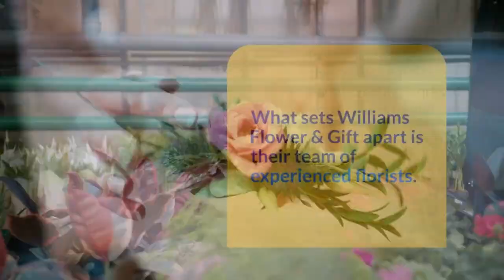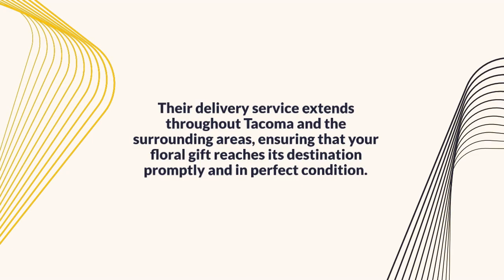Williams Flower & Gift - Silverdale Florist-Tacoma 9130 Ridgetop Blvd NW Silverdale, WA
Williams Flower & Gift - Silverdale Florist
9130 Ridgetop Blvd NW Silverdale, WA 98383

Welcome to Williams Flower & Gift, the premier florist in Silverdale! Our address is 9130 Ridgetop Blvd NW, Silverdale, WA 98383, and we take immense pride in our ability to create breathtaking floral arrangements while offering exceptional customer service. Whether you're commemorating a special occasion, expressing love and appreciation, or simply aiming to brighten someone's day, our team of skilled floral designers is here to serve you. We boast an extensive selection of fresh, top-quality flowers and unique gift options to fulfill all your floral needs.

At Williams Flower & Gift, we recognize the importance of every event, regardless of its size. That's why we invest our passion and dedication into every creation, ensuring that our flowers effectively convey your genuine emotions and sentiments. Whether you require a romantic bouquet for a special date, elegant floral centerpieces for a wedding, or a compassionate sympathy arrangement to offer solace during difficult times, our experienced florists will exceed your expectations. With years of expertise and an unwavering commitment to the art of floral design, we are dedicated to delivering nothing but excellence to our cherished customers in Silverdale and the surrounding areas. Visit us today or get in touch at to discover the splendor of flowers and the enchantment they bring to life's precious moments.